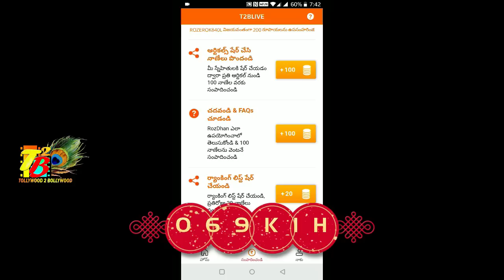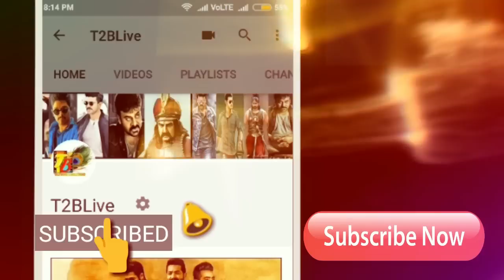Shock: Surya NGK Review Rating| Surya NGK Telugu Review | NGK Telugu Movie Review| NGK Public Review